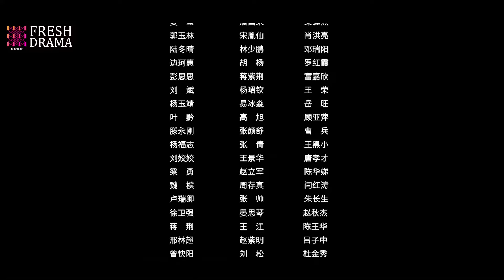【Multi-sub】My Bossy Wife 2 EP22 | Ma Haodong, Shao Yun | Fresh Drama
Synopsis:
The story continues from the previous season. After the capable constable Shen Jun Ye got a promotion and came to the capital, she worked for Li Chengqi, the commander of the detective department, and together they solved many unsolved cases. However, she unexpectedly found that Li Chengqi was disguised by her missing fiancé, Lu Xiaobai. After fighting against the evil group and going through a lot of difficulties and dangers, they finally eradicate the evil group and live happily together...

Episodes: 28

Genres: Romance, Drama

Subtitles: English [CC]

Audio languages: Chinese

Director: Chen Yi

Starring:
Ma Haodong as Lu Xiaobai
Shao Yun as Shen Junye